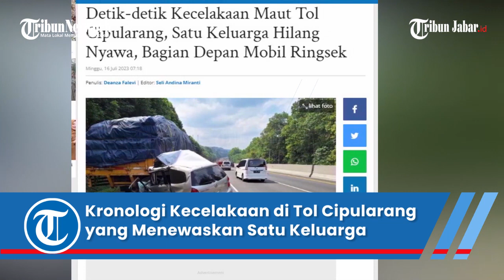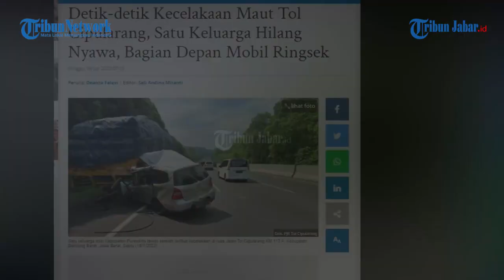Kronologi Kecelakaan Maut di Tol Cipularang yang Tewaskan Satu Keluarga, Truk di Bahu Tengah Rusak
Penulis: Deanza Falevi | Editor: Darajat Arianto | Video Editor: Edwin Tk